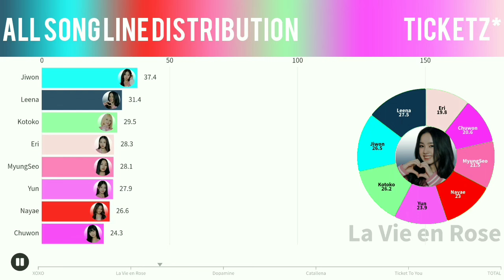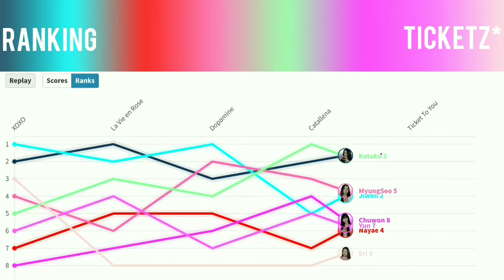Ticketz* ~ All Songs Line Distribution (From XOXO To Ticket To You)